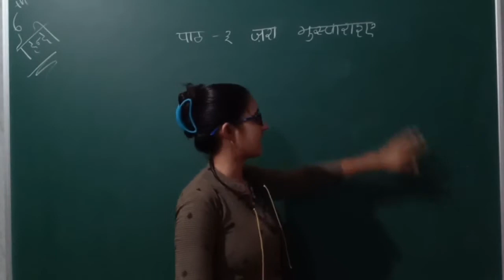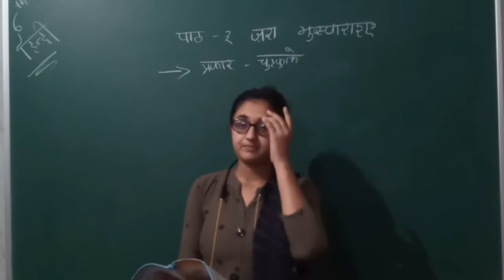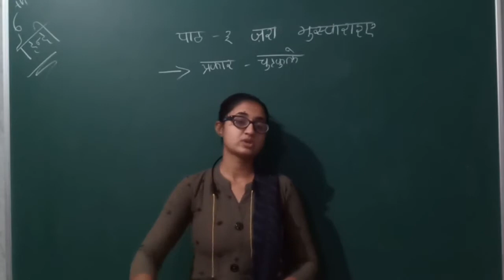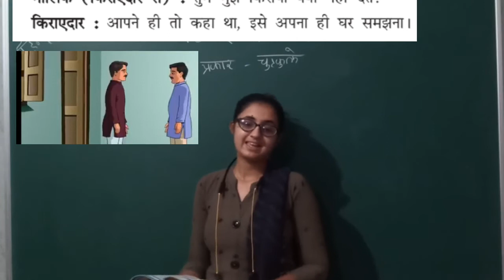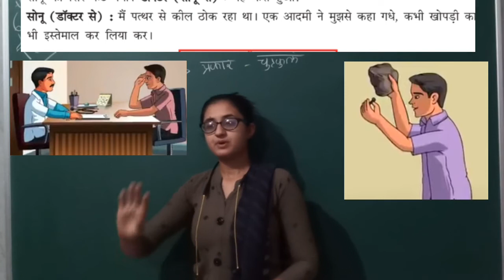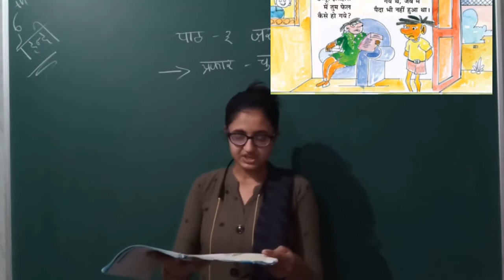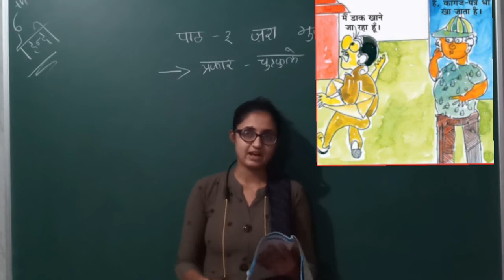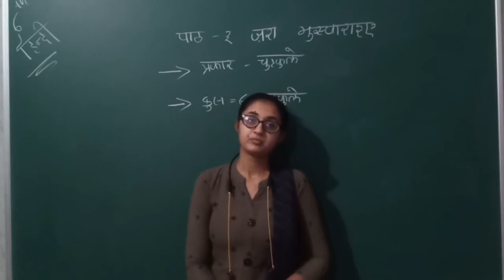6th Hindi ( Chapter - 3 / Part - 1 )